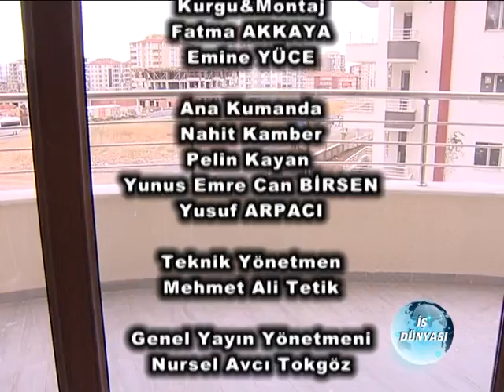Kasım 2015 İŞDÜNYASI-3